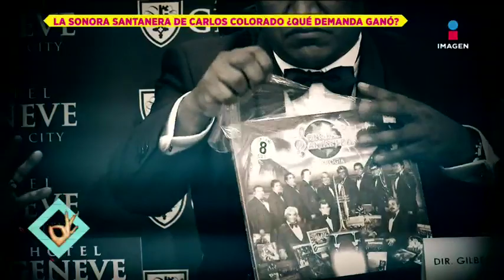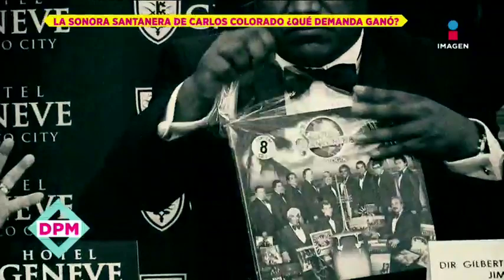¡La Sonora Santanera de Carlos Colorado gana demanda por nombre! | De Primera Mano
Yolanda Almazán es dueña del nombre 'Sonora Santanera'. Las otras agrupaciones que usen ese nombre, ¿tendrán que pagar multas?